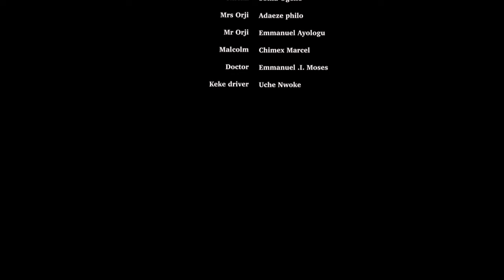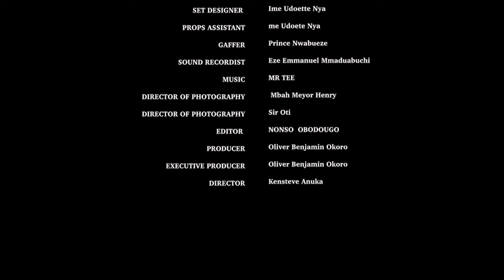Leave Everything Your Doing Watch This Movie Of A Possessed Girl And A Prayerful Rev Father-MOVIES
Dubem is suffering from mental illness he is hiding from his wife. His behavior is beginning to affect their relationship. What can be done to salvage the situation.